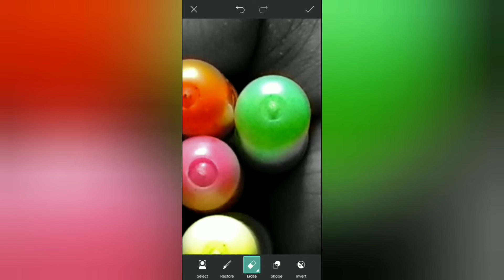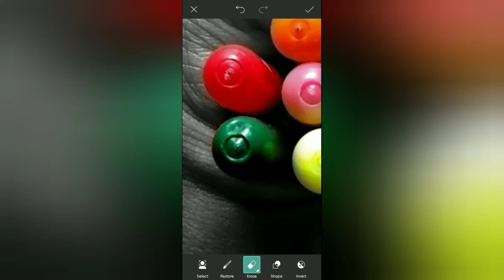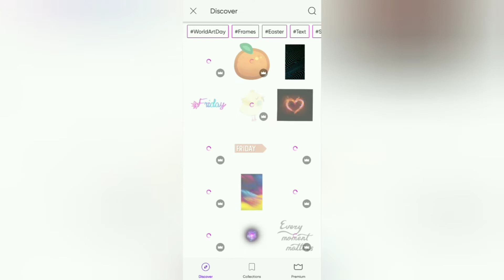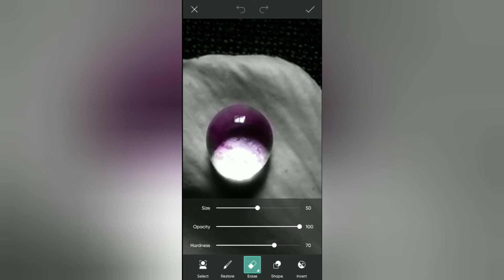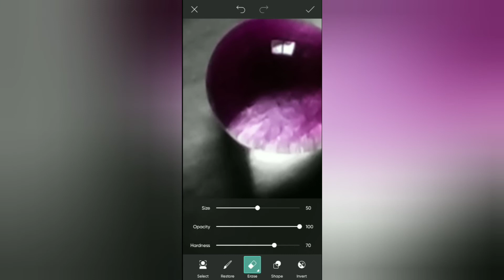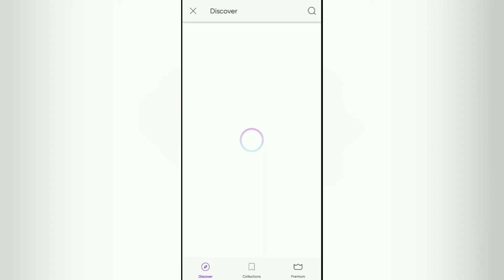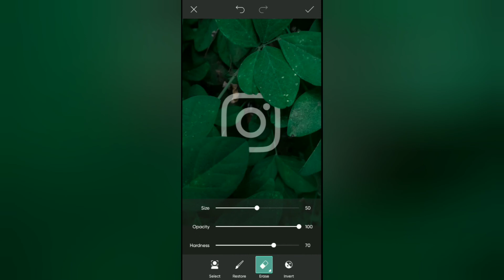indoor photography idea's episode-02 || creative Mobile photography tricks at home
I hoped you must Watched my episode-01 on indoor mobile photography idea's, if you not watching link on discription must Watched I think you enjoyed those trick's.

contact with me or any suggestions, follow and DM on instagram

Thank you so much 😊❤️ jai hind 🇮🇳